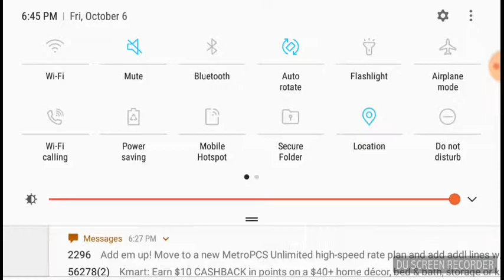Survival Part 1